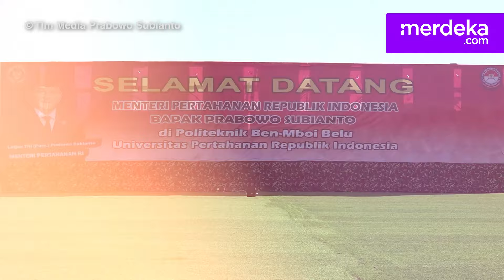Atraksi Sangar Prajurit Sambut Kedatangan Prabowo di Poltekhan Unhan NTT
MERDEKA.COM - Momen Menteri Pertahanan Prabowo Subianto mengunjungi Kampus Politeknik Pertahanan (Poltekhan) dr. Aloysius Benedictus Mboi Unhan di Atambua, Kabupaten Belu, Nusa Tenggara Timur (NTT), Minggu (3/9).

Menhan Prabowo disambut jajar kehormatan para kadet mahasiswa Unhan, dan berkesempatan menyaksikan atraksi pencak silat Merpati Putih serta Display Drumband Kadet.

Menhan Prabowo juga menyempatkan diri berinteraksi dengan para kadet yang melakukan atraksi, dilanjutkan mendengarkan penjelasan pembangunan kampus, melihat penampilan musik tradisional Sasando, dan mengunjungi stand pameran karya cipta kadet.

Prabowo didampingi Staf Khusus Menhan Bidang Manajemen Pertahanan Letjen TNI (Purn) Sjafrie Sjamsoeddin dan Wakil Kepala BRIN Laksdya TNI (Purn) Amarulla Octavian. [didi/yandi]